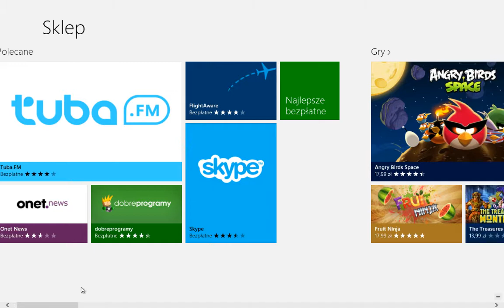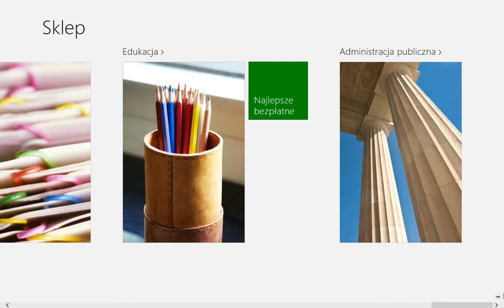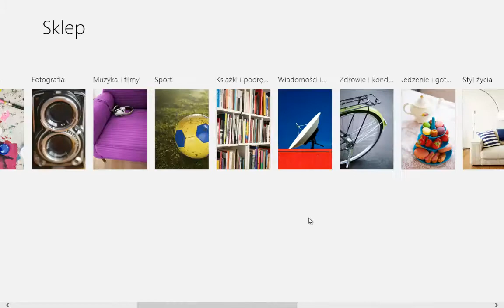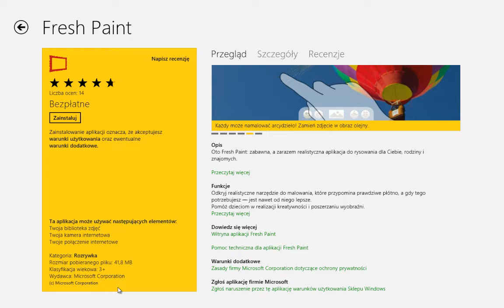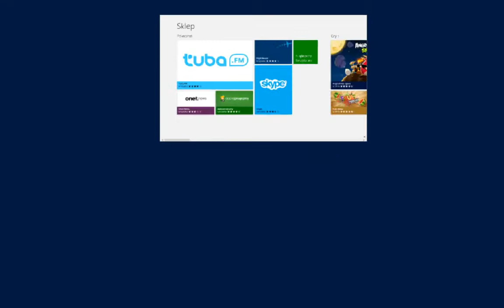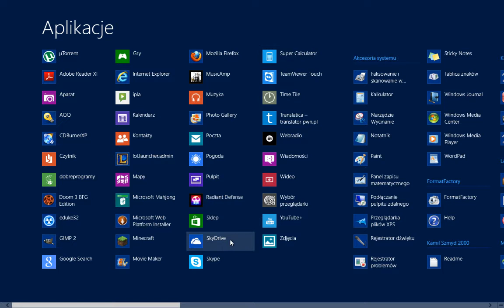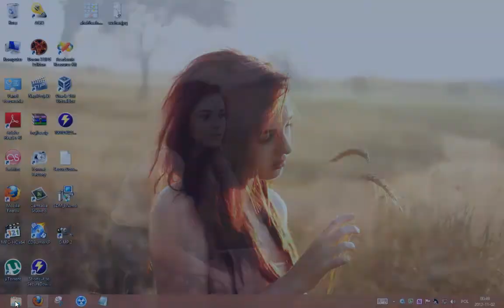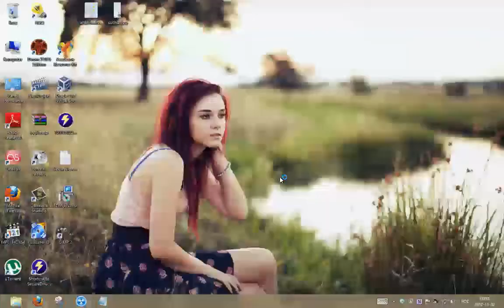Przegląd Windows 8 | Windows Store oraz Aplikacje